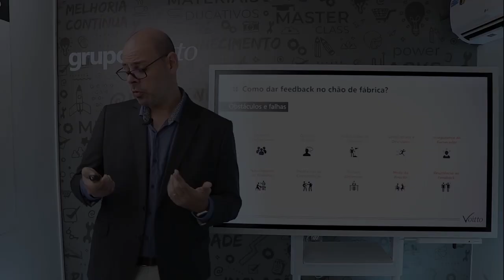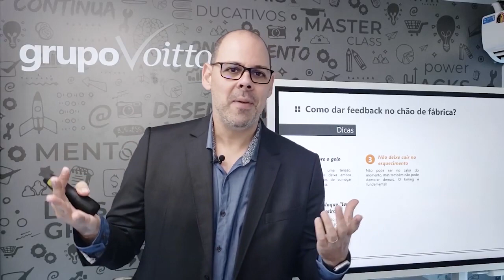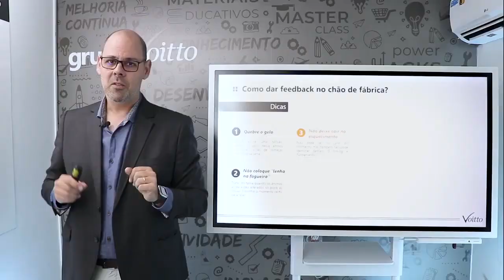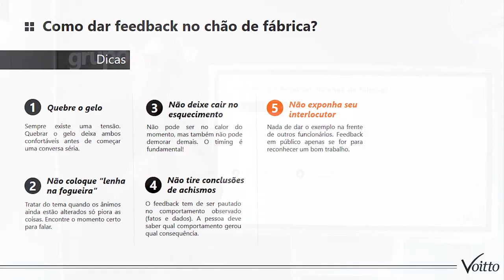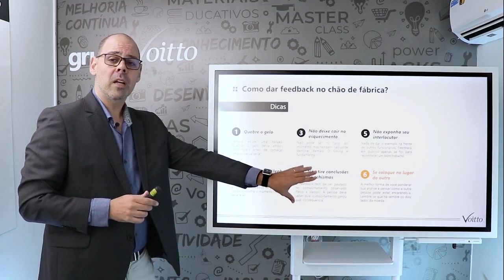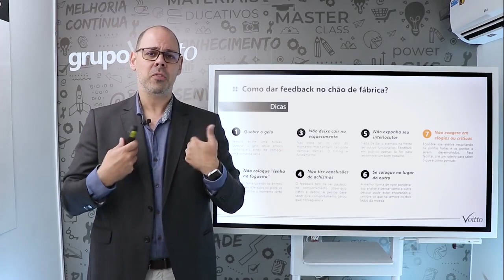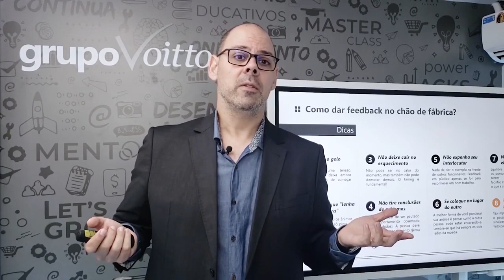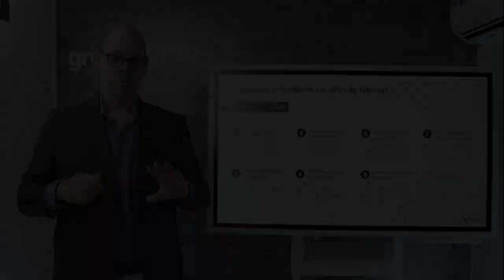8 DICAS PARA FEEDBACKS EFETIVOS NO CHÃO DE FÁBRICA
Mês do Consumidor: ofertas exclusivas com descontos de até 80%, além de bônus exclusivos, saiba mais Aproveite o Mês do Consumidor aproveitando ofertas exclusivas com descontos de até 80% além de bônus exclusivos, saiba mais Aproveite o Carnavoitto e inscreva-se em 6 cursos gratuitos com certificado, saiba mais No dia a dia corrido do chão de fábrica, pode ser que seja difícil conseguir um tempo com seus funcionários para fornecimento de feedbacks. Entretanto, essa é uma prática que pode mudar completamente a produtividade de sua equipe!

Se você não tem o costume de fazer feedbacks pode estar se perguntando nesse momento: "Mas o que a produtividade da minha equipe tem a ver com feedbacks?"

Ora... Tudo! O feedback permite que as pessoas possam compreender se estão tomando o rumo correto, realizando suas funções da maneira certa e se possuem pontos fortes, que podem ser potencializados, ou de melhora, que precisam se trabalhados. E no chão de fábrica não seria diferente!

Assim, separamos esse vídeo, no qual nosso consultor Ricardo Coppus te conta algumas lições valiosas sobre quais são as variáveis com que você, líder, deve se preocupar, para que esse momento possa ser proveitoso para ambas as partes!

Quer saber mais sobre feedbacks e liderança? Então não perca nossos contéudos gratuitos:
Entenda melhor o que é o feedback e como ele funciona
Entenda que tipos de atitude diferenciam um lider de um chefe